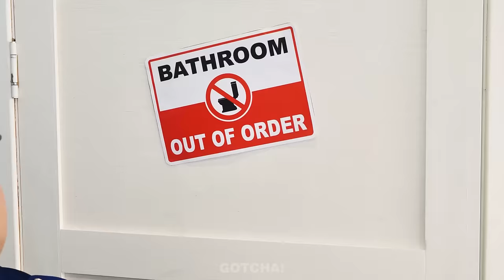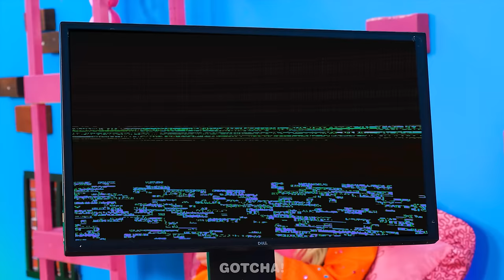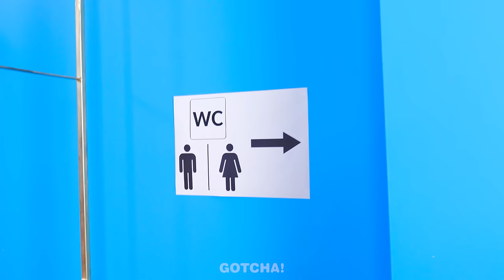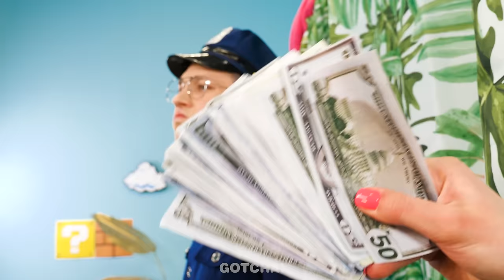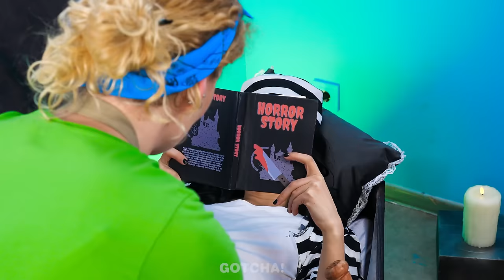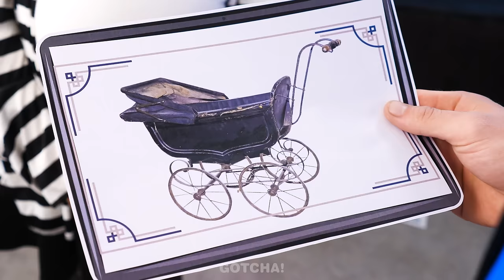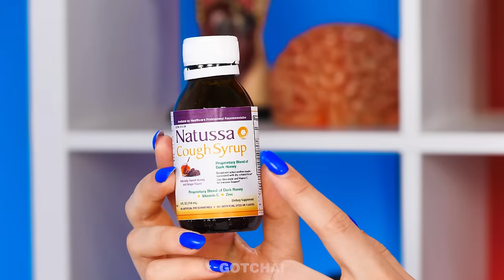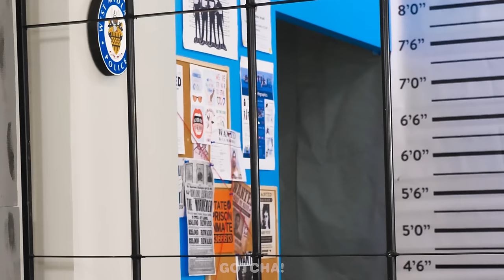Elemental Pregnancy Hacks in Jail || Genius Pregnancy Hacks and Hilarious Moments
Fire🔥, Water💧, Air💨 and Earth☘️ girls have a huge number of difficulties and obstacles to look forward to. It’s good that they managed to prepare fantastic pregnancy hacks and gadgets, which will certainly be useful to them.